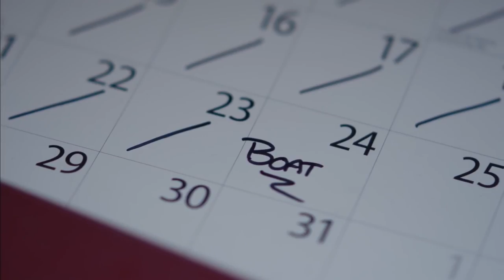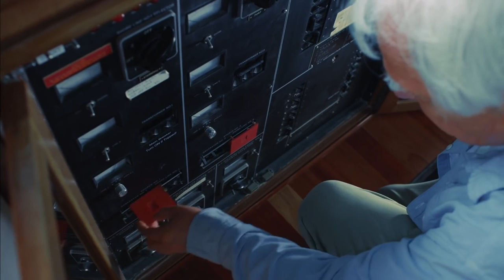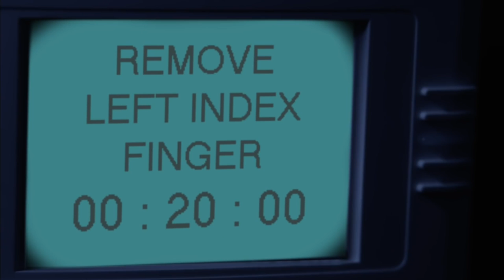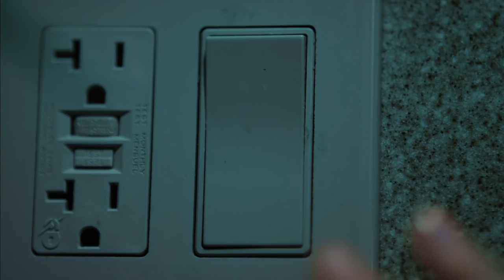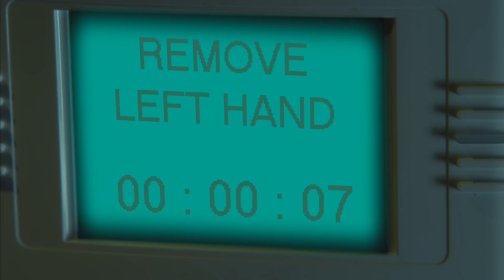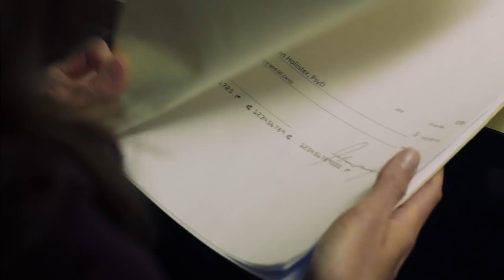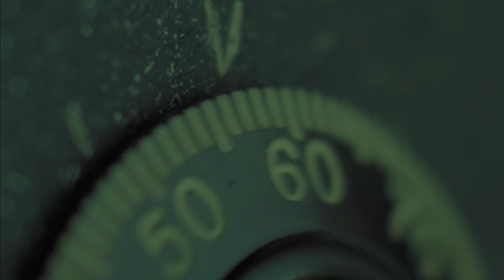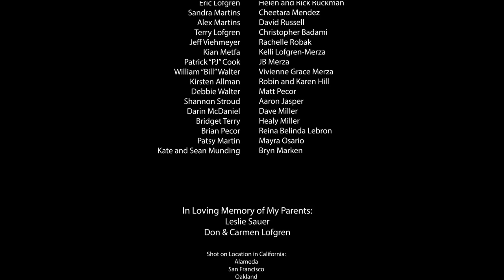Ghost Boat | HD | Thriller | Full movie in English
Director: Matt Lofgren
Writer: Matt Lofgren
Stars: Jennifer Stuckert, Olivia Aaron, Adam Bhukk
(2014)

Trapped aboard the family yacht, Samantha lives out her personal Hell, night after night, answering to the cruel and painful demands of the ship's alarm system. Taking a journey into the depths of depravity, she wakes each morning to the disfiguring scars left by the previous night's horror and searches for the answer to a missing memory: 'Could I have killed my family... Or did Hell get it wrong?